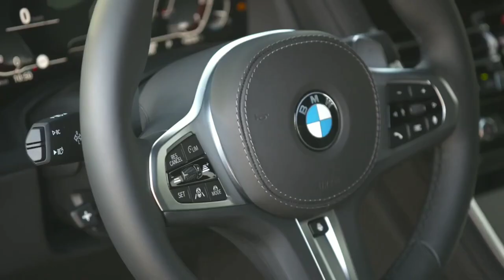NEW 2023 BMW 8 Series | Luxury Sport Coupe in details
The 8 Series was introduced in 1990 under the E31 model code and was only available as a two-door coupé. It is powered by a range of naturally aspirated V8 and V12 petrol engines.The E31 started production just as E24 6 Series production ended, however it is not considered a direct successor.The E31 was discontinued in 1999 due to poor sales.

The model range was later reintroduced in 2018 with the second generation, G15 8 Series.It launched in coupé (G15), convertible (G14), and four-door Gran Coupé (G16) body styles, as the successor to the F06/F12/F13 6 Series lineup.The G15 8 Series introduces an inline-six diesel engine,and a high-performance BMW M8 trim later joined the lineup as well as the luxury inspired Alpina B8.